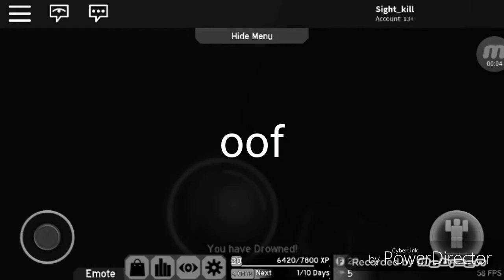December 16, 2018